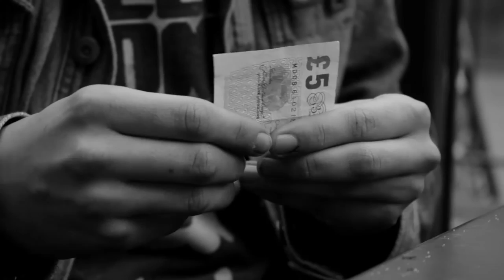Indigo Cities Documentary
We did a little documentary about how we formed, our plans for the future. It includes bits from our upcoming EP 'Breathe'.